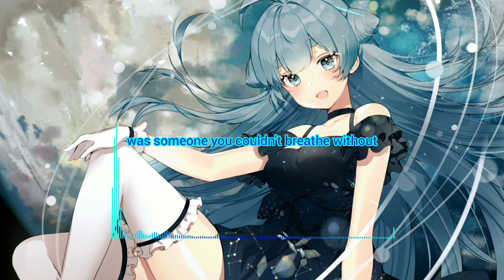Nurko - Breathe Without (ft. Luma) | Lyrics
All I wanted to be...

Name: Breathe Without
Artists: Nurko, Luma
Label: Proximity
Genre: Future Bass
Artwork by: 春口

Lyrics~

{VERSE 1}
Fingertips, on my skin
I run through the memory
'Cause I don’t want to believe
You'd give me up, a careless love
When all l wanted to be, was someone you couldn't breathe without
Out of my sight but you live in my mind
Now, when all I wanted to be, was someone you couldn’t breathe without

{VERSE 2}
Tell me when you felt this ending
Did you have a reason
Can I blame it on the seasons changing?
You gave up, but I'm not done
'Cause all I wanted to be, was someone you couldn't breathe without

^•••!••*ATTENTION*••!•••^